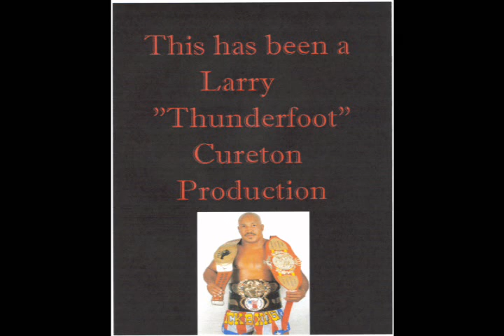The Desiree Show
Desiree T. figure competitor